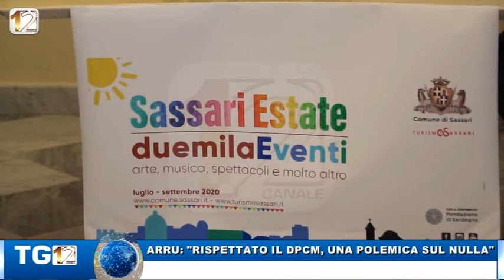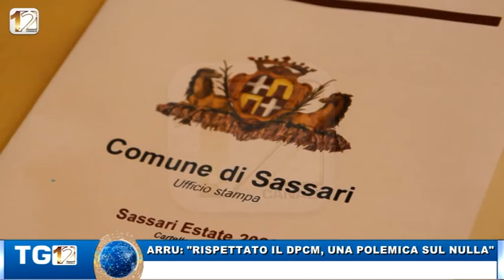ARRU: “RISPETTATO IL DPCM, UNA POLEMICA SUL NULLA”